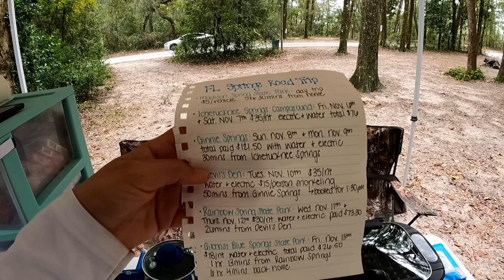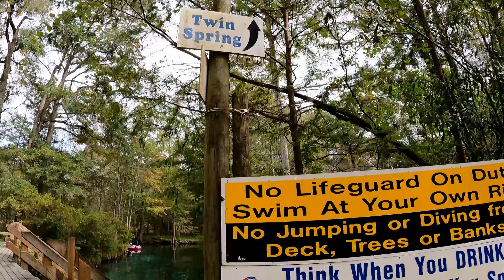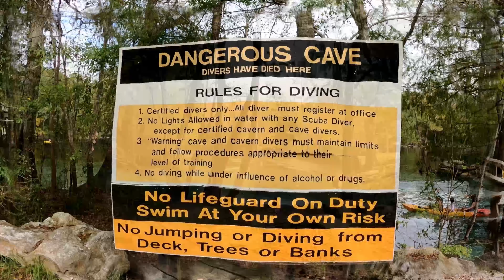Part 2 - Florida Springs Car Camping Road Trip - Ginnie Springs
Ginnie Springs
We stayed two nights at Ginnie Springs at site 8 which has water and electric. The water and electric sites are made by reservation and the primitive sites are first come, first serve. We will definitely be back to stay at Ginnie again and will take a chance on snagging one of their primitive sites on the river/spring.

Music From SoundCloud: Two Wayz - All The Same (Original Mix)